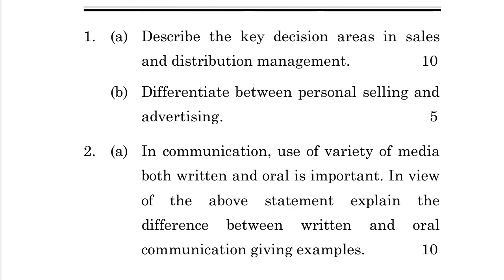MVE-006 JUNE-2022 QUESTION PAPER IGNOU